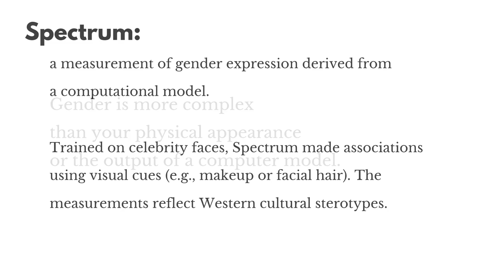Drag Queen (makeup by dope2111) and Predicted Gender, Part IV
Spectrum: Teaching a machine to recognize gender expression.
Source: dope2111, Guy to Girl Makeup Transformation

Trained on a half a million images from IMDB and Wikipedia, the Spectrum project looks at the intersection of machine learning and the presentation of gender. While algorithm is unbiased, the training dataset (and consequently society at large) certainly has a bias. The algorithm teaches the machine to look for the common traits that we use to differentiate ourselves everyday.

Ideas? Criticism? Suggestions for a new video? Let us know in a comment, or send a message to @metasemantic on Twitter.

Research modeled from,
"Deep Expectation of Real and Apparent Age from a Single Image Without Facial Landmarks":